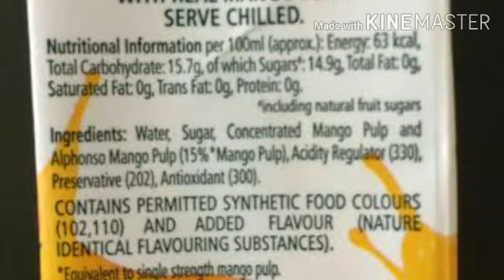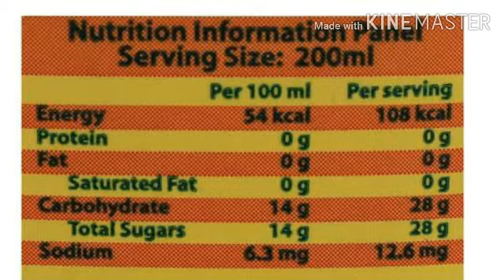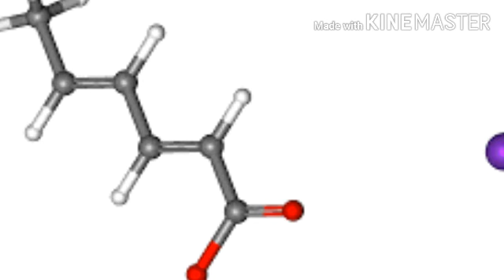Banned chemical using in spice juice in தமிழ் | Time to trend2020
Banned chemical using in slice in india | banned products